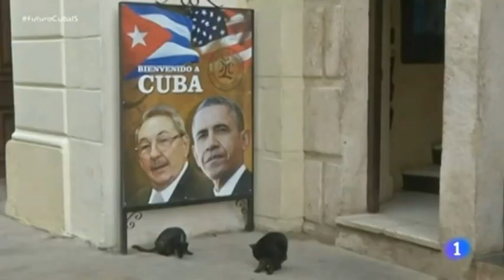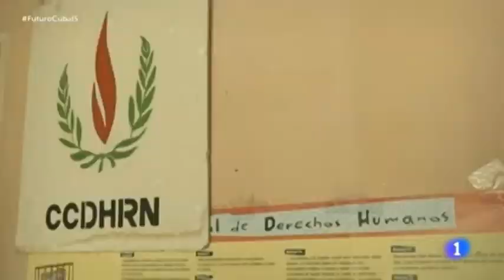El corresponsal Vicenç Sanclemente: doctor Jekyll en México, señor Hyde en Cuba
(+Italiano/English/Français/Português)

Il corrispondente Vincenc Sanclemente: Dr. Jekyll in Messico, Mr. Hyde a Cuba
Le correspondant Vicenç Sanclemente : doctor Jekyll au Mexique, mister Hyde à Cuba
Correspondent Vicenç Sanclemente: Dr. Jekyll in Mexico, Mr. Hyde in Cuba
O correspondente Vicenç Sanclemente: Dr. Jekyll no México, Mr. Hide em Cuba

En sus crónicas sobre el llamado “gasolinazo” de México, el corresponsal de Televisión Española Vicenç Sanclemente omitía informar acerca de la agresión policial a 12 periodistas. Pero sí se molestaba en denunciar, a través de decenas de medios internacionales, cómo pasó dos horas retenido por la policía de Cuba. Edición: Esther Jávega.